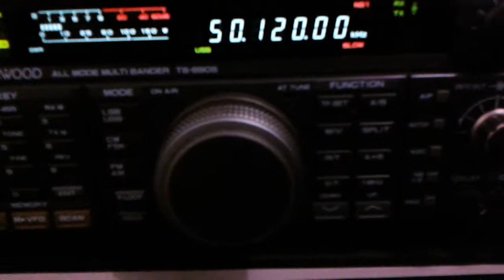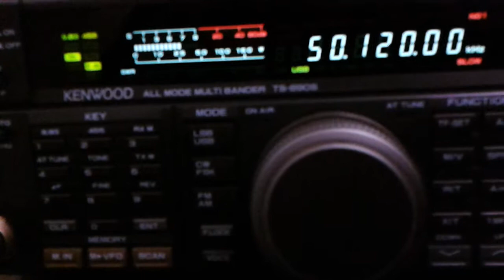50MHZ DX - YY4IVB YL OP. INÉS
50MHZ DX - YY4IVB  YL OP. INÉS